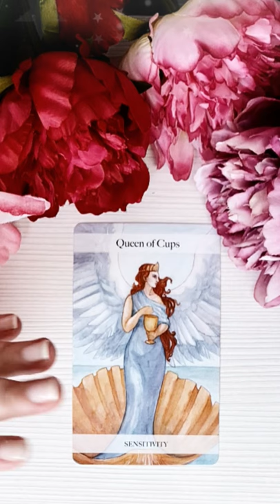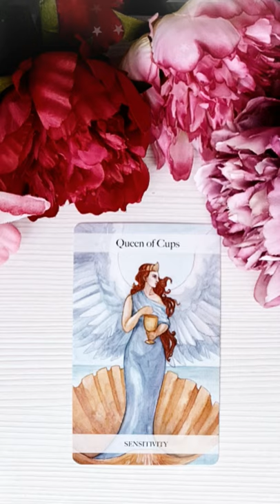Sâmbătă 28 August 2021 | 📅 Tarot zilnic | Etalare generală ❤️dragoste💊sănătate💲bani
În această etalare de tarot generală am extras 1 carte pentru ziua de Sâmbătă 28 August 2021. Această carte reprezintă energia generală a zilei și funcționează ca un semn de circulație care te ajută să navighezi energiile momentului. Aceasta este o etalare generală, prin urmare dacă nu rezonezi cu mesajul zilei îți recomand să vizualizezi analizele lunare pe care le-am pregătit pentru fiecare zodie în parte (dacă îți cunoști ascendentul vizionează mai întâi analiza lunară pentru acel semn zodiacal, pe urmă pentru zodia ta și la final pentru semnul zodiacal în care ai Luna natală sau o aglomerare de 4 sau mai multe planete). Dacă ai o anumită întrebare, sau o problemă care te macină îți recomand să vizionezi etalările de tipul alege-o-carte în care trebuie să te folosești de intuiția ta pentru a alege mesajul pe care trebuie să îl auzi acum (aceste etalări sunt atemporale, general valabile, indiferent dacă le vizionezi în ziua în care am extras cărțile sau peste câțiva ani, pentru că mesajul este ales de tine cu ajutorul intuiției).